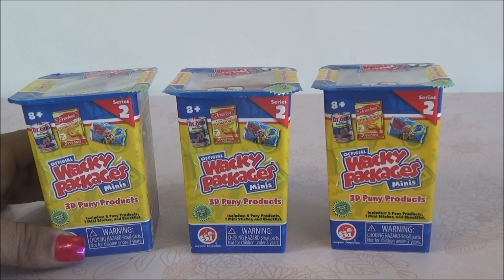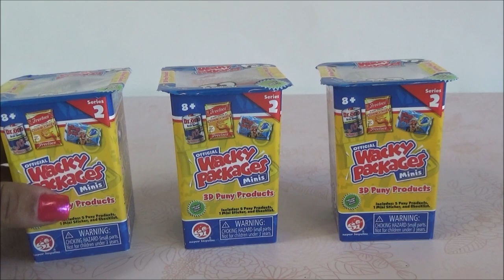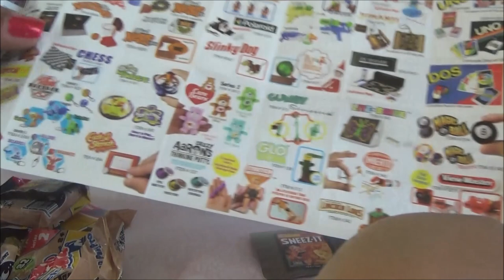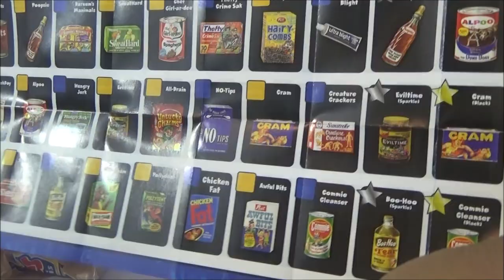Abriendo: Wacky Packages season 2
MANDAME TUS CARTITAS A:
LauraTrev1
2000 S. 10st.
U.S.A